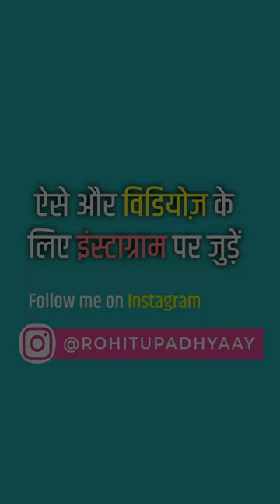ऐसे ऊंट 🐪 आपने नहीं देखे होंगे! 🤯🤯